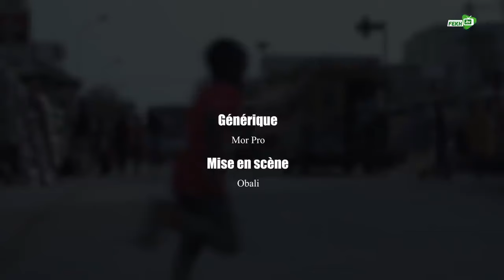KOORU KEUR COUMBA ÉPISODE 05